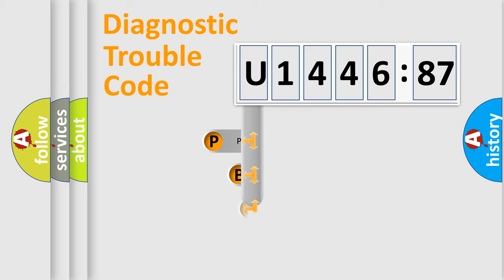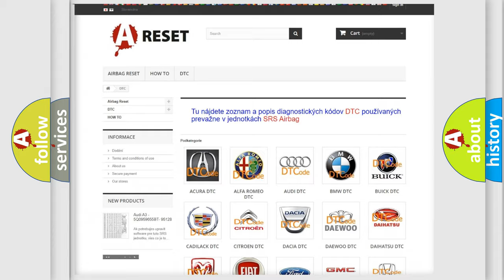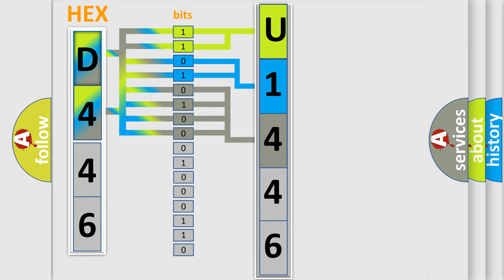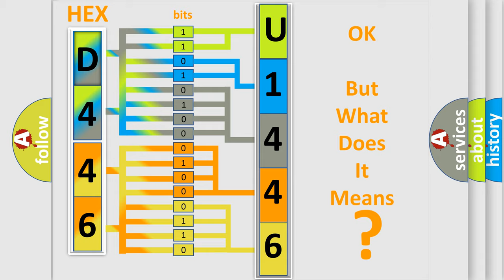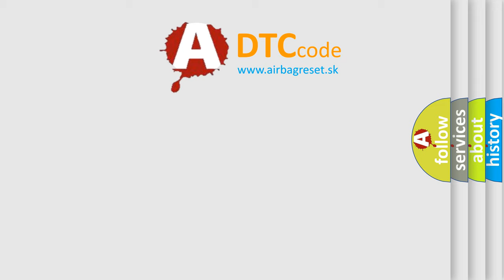DTC Fiat U1446-87 Short Explanation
Contents:
0:21 Basic DTC analysis according to OBD2 protocol standard.
1:48 Insight into programming
2:58 A diagnostically understandable description of the Diagnostic Trouble Code
3:05 Basic error definition

Make:
FIAT
Code:
U1446 87
Definition:
Gauge Control Module Lost Communication with MICU (DOORSW Message)
Description:
Poor communication between the Gauge Control Module and the MICU.If DTCs B1055, B1056, B1057, B1255, B1955, B2155, B2156, and or or B2161 are indicated,perform the MICU input test.If no additional codes are present.perform the Gauge Control Module input test.
Cause:
 Loose or poor connections between the Gauge Control Module and the MICU Blown fuse in the main under-hood fuse box Blown fuse in the under-dash fuse or relay box "Open" or "Short" to ground at the Gauge Control Module "Open" or "Short" to ground at the MICUFaulty Gauge Control Module Faulty MICU
Failure Type:
Missing Message